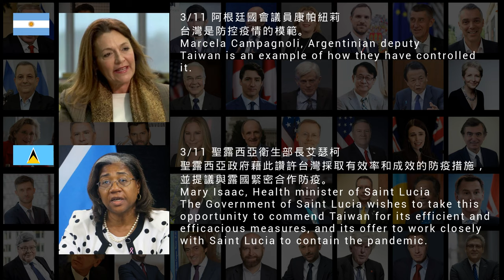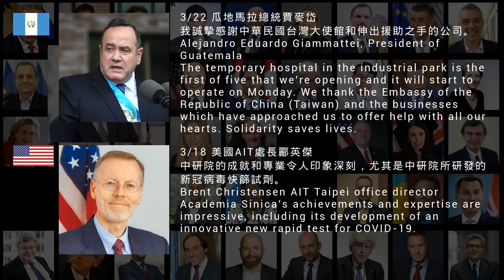各國政要及名人肯定台灣防疫成效🇹🇼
【各國政要及名人肯定 台灣 防疫成效】

In response to the outbreak of the WuhanCoronavirus 🦠, the TaiwanModel has proven itself when it comes to PandemicPrevention, winning praise around the world! We’ve collected statements made by 45 international politicians and celebrities on our efforts from over the last two months in the short presentation below. We’d like to dedicate the short film to the memory of Jean-Francois Cesarini, the late chair of the National Assembly's France-Taiwan Parliamentary Friendship Group, who succumbed to cancer last month. We thank him for his long-term support for Taiwan.

目前我們 台灣模式 因應 中國新冠肺炎 的防疫成果
受到世界各國的肯定 👍
蒐集癖小編決定精選從今年2月以來世界各國
公開讚揚台灣防疫成效的
用影片讓他們全員集合啦～
除了感謝各國對台灣的肯定之外
台灣也會守諾💪 持續為世界公共衛生做出貢獻！

最後 魔法部 也要用這支短片
紀念在上個月不幸因癌症逝世的
感謝他長年對台灣堅定的支持
以及為強化 台法友好 的奔走與付出 ❤️